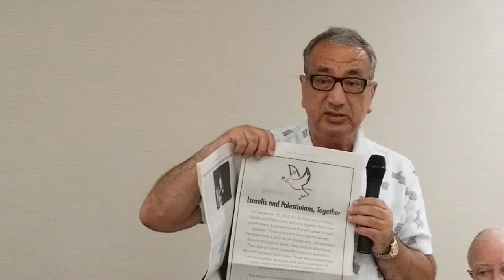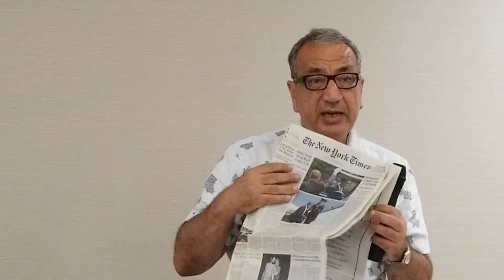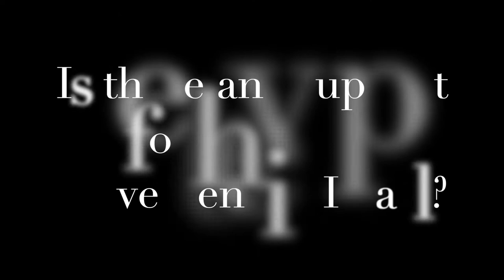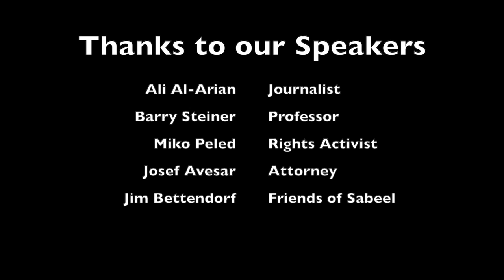Pros and Cons of BDS - Panel Discussion - Cousins Club of OC Aug 20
Panel Discussion on Pros and Cons of BDS with guest speakers
Ali Al-Arian - Journalist and Film Maker
Barry Steiner - Political Science Professor
Miko Peled - Human Rights Activist
Josef Avesar - Attorney
Jim Bettendorf - Chair of OC Chapter Friends of Sabeel